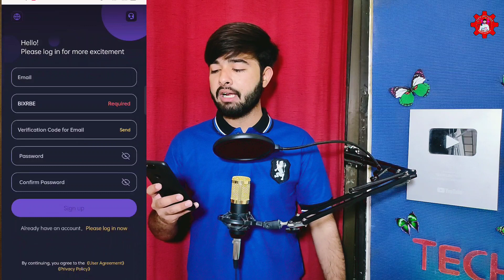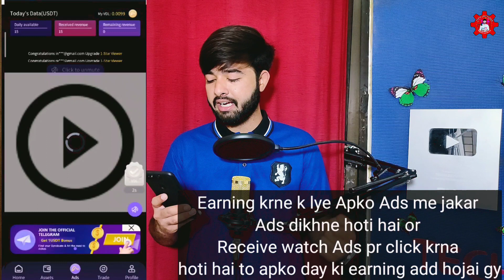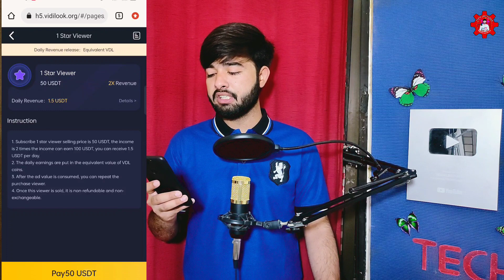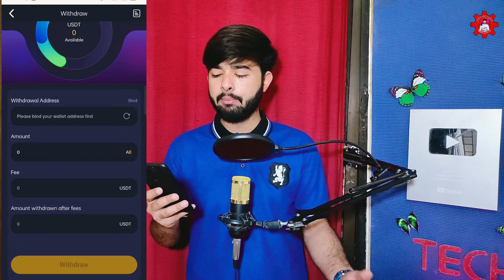Vidilook Reviews | vidilook withdrawal | vidilook company profile | vidilook invitation code | site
Iam Engr Ali Raza owner of Tech Lecturer

Doston ajki is video me batunga VidiLook Earning platform ke Complete information...!!!

Qualification___

ViDilook company profile | Vidilook real or Fake | vidilook reviews | vidilook invitation code | vidilook withdraw

vidilook reviews

vidilook company profile

vidilook presentation

vidilook project

vidilook app

vidilook invitation code

vidilook withdraw

vidilook tamil

vidilook project tamil

vidilook sinhala

Vidilook Reviews | vidilook withdrawal | vidilook company profile | vidilook invitation code | vidilook scam

vidilook scam

vidilook reviews

vidilook app

vidilook project

vidilook withdrawal

vidilook new update

vidilook presentation

vidilook company profile

vidilook login

vidilook invitation code